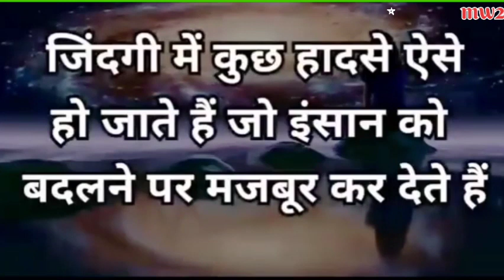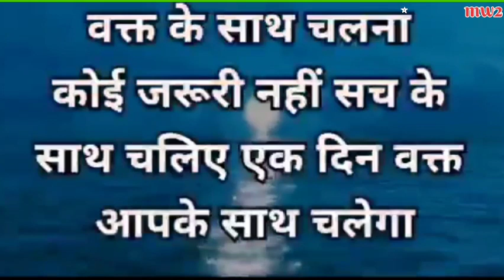खुद को कमजोर समझना छोड़ो,इसे ध्यान से सुनो | Krishna Best Motivational Speech | krishnavani